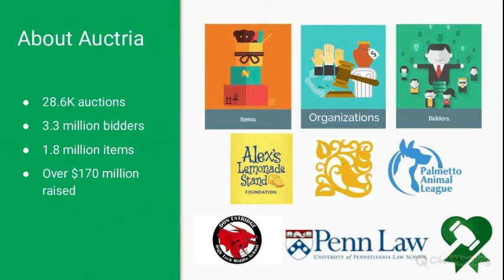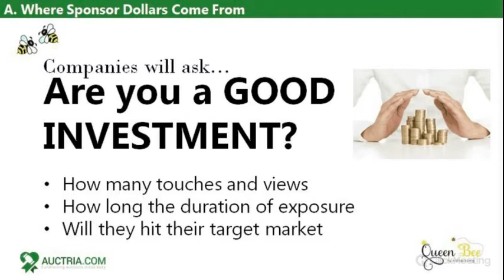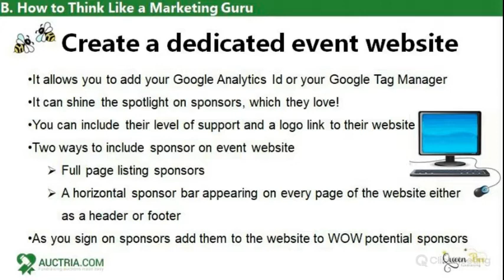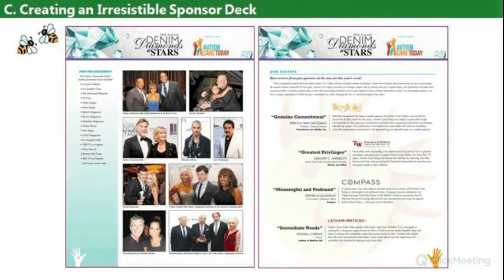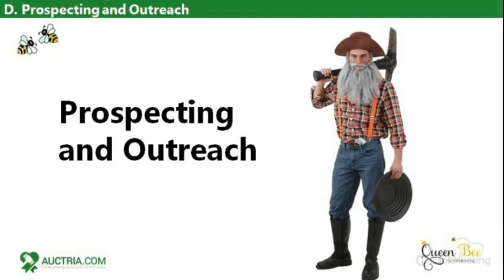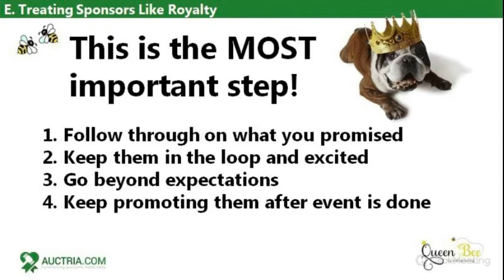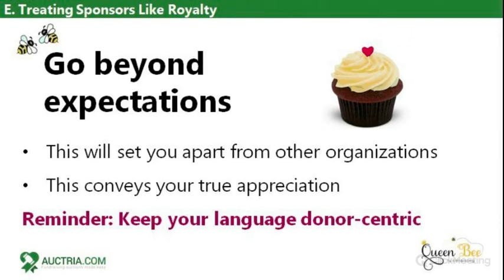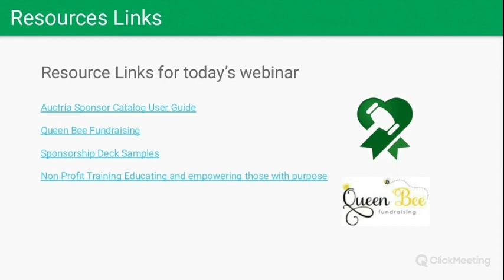How to Win the Event Sponsorship Race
Event sponsors – you know you want them but aren’t quite sure how to get them. Sometimes they feel as elusive as a winning lottery ticket! Rest assured that potential event sponsors really are out there, and they actually have funds earmarked to spend on events just like yours.

This video will show you the Must-Do Sponsorship Steps that you can implement with minimal extra effort and resources. Even better, you can use these steps for all your future sponsorship solicitations across your organization’s development landscape with amazingly successful results!

Time-stamps for specific topics:

5:59 where the sponsor come from
10:21 how to think like a marketing guru
16:07 create a dedicated event website
17:53 creating an irresistible sponsor deck
25:02 recognizing sponsor on website
28:30 prospecting and outreach
36:34 treat sponsors like royalty
47:44 keeping the sponsor love flowing

Take your fundraising to new heights and raise more for your cause!